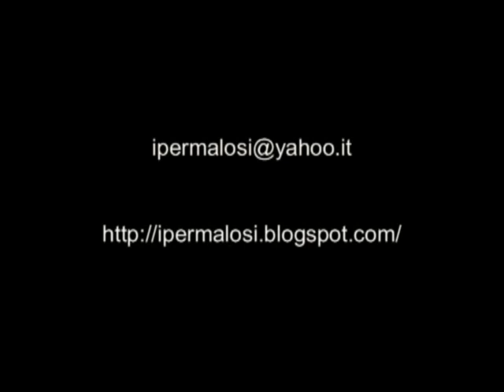Medea ovvero la telefonata.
I Permalosi
scritto e diretto da Gianni Federico

con Gianni Federico e Antonio Fulfaro